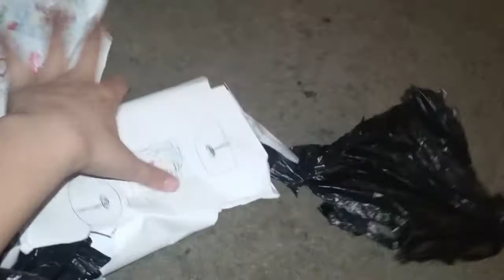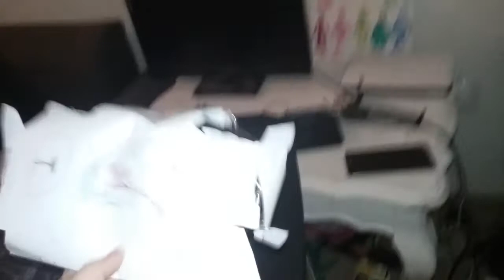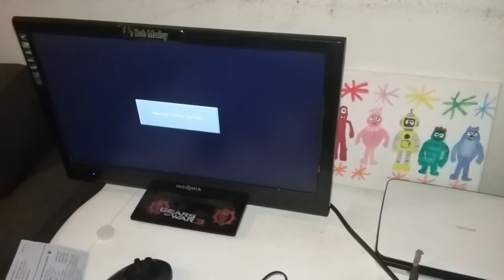Bad news #1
My broken 2010 VHS of Yo Gabba Gabba got broke in my VCR